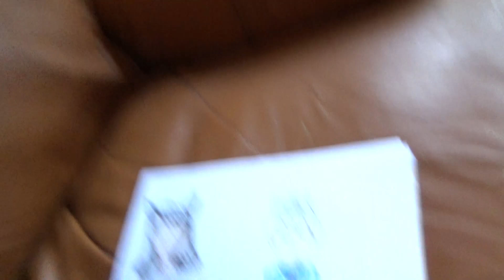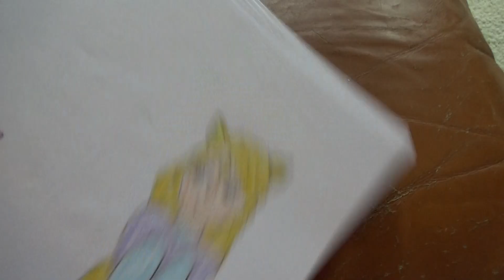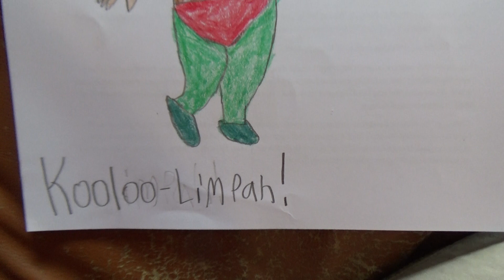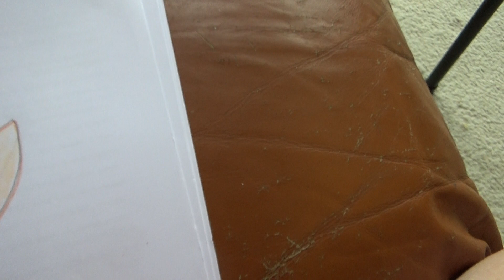Creatures From My Mind: More Drawings! (2018)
In this video, I share twenty more drawings I have made. Most of these pictures involve strange creatures.